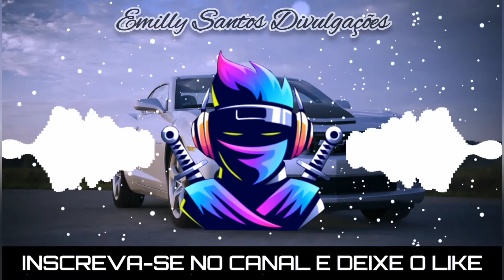CHEIRO DO MATO - RAMON PISADINHA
⚡ DIVULGUE AQUI NO CANAL! ENTRE EM CONTATO.

⚠️ATENÇÃO
!!!⚠️[DIREITOS AUTORAIS]
►Compositores/Bandas/Cantores/
Video não oficial , sem intenção de violar os termos de direitos autorais ,Se você for detentor dos direitos autorais e não está de acordo com o vídeo, se sentir os direitos violados ( NOS EXPLIQUE O MOTIVO O vídeo/musica será removido imediatamente sem exceção alguma.o conteúdo será apagado imediatamente )

Por favor não use o strike , mande uma solicitação de remoção envie Um e-mail para: ou WhatsApp , com a solicitação de remoção, a música será removida imediatamente sem exceção alguma...
 Por favor, compartilhe em sites sociais (Facebook, Whats,Twitter, etc) para mais pessoas poderiam ouvi-lo!
⚠️Vídeo não oficial sem a intenção de violar os termos de direitos autorais todos direitos pertencem aos seus proprietários ou compositores, a nossa intenção é divulgar o artista.⚠️